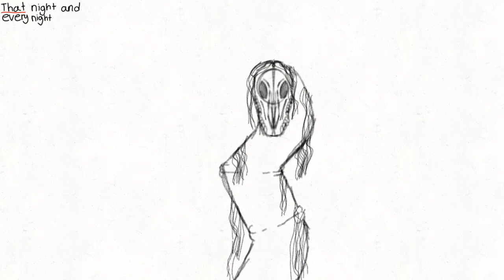The Friendly Long Horse MAP {:}Part 2 WIP{:}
CG5 released is friendly long horse a couple of days ago, so along with that came several MAPs. I entered one since I love Trevor Henderson's creation such as the Long Horse, Siren Head, the Country Road Creature, and much more. If you are a huge fan of horror or creepy stuff, I would recommend you check out his stuff. If you have any free time, I would suggest you join this MAP, it still needs a lot of love and attention.

App used: Flip a Clip

Character(s) used:
Long Horse
Random Girl

My Upload Schedule:
Monday
Wednesday (Sometimes)
Friday